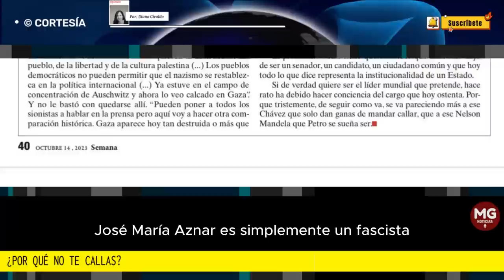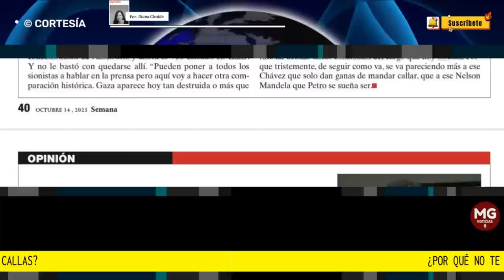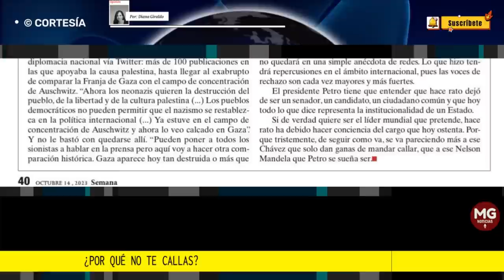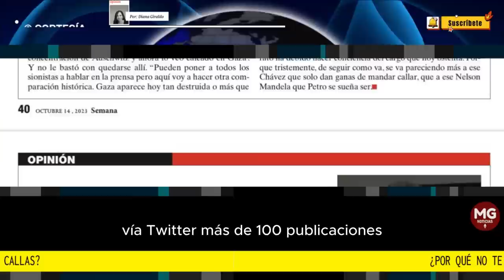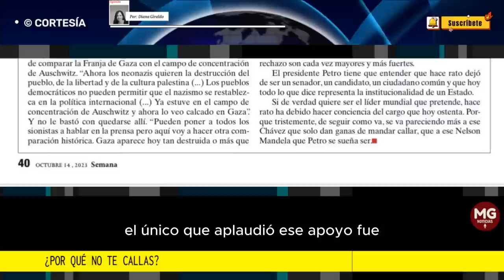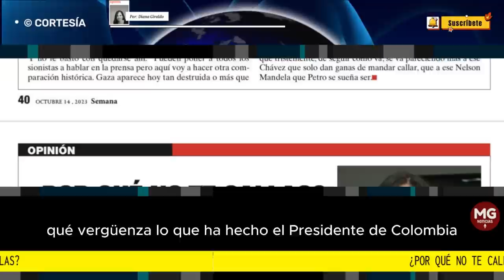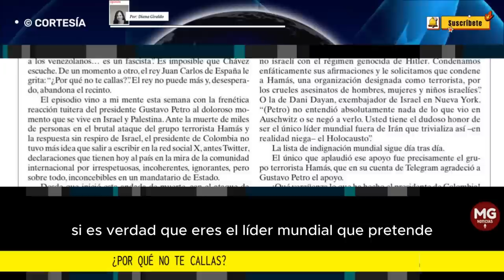¿POR QUÉ NO TE CALLAS? 📌 Columna Diana Giraldo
El presidente Petro tiene que entender que hace rato dejó de ser un senador, un candidato, un ciudadano común y que hoy todo lo que dice representa la institucionalidad de un Estado.
columna DIANA GIRALDO para SEMANA